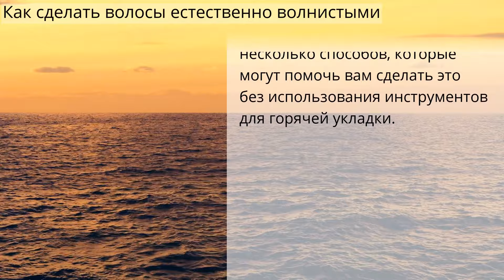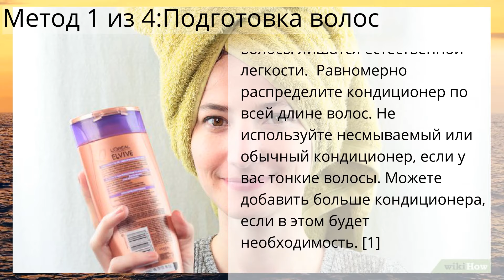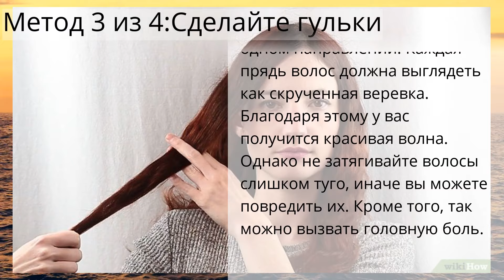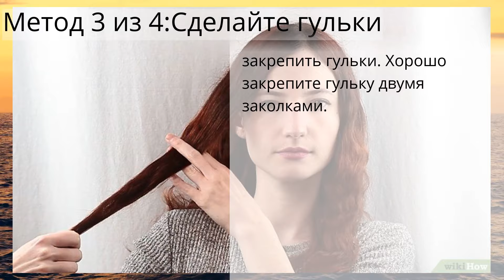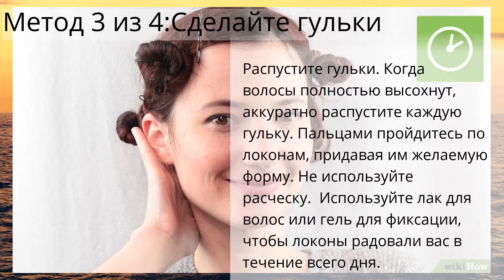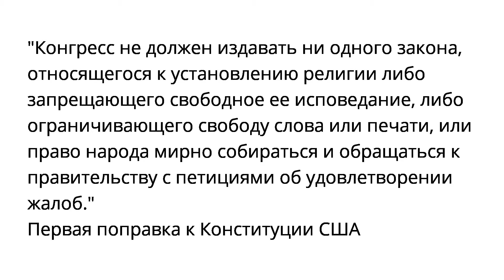Как сделать волосы естественно волнистыми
Метод 1 из 4:Подготовка волос
Метод 2 из 4:Заплетите волосы
Метод 3 из 4:Сделайте гульки
Метод 4 из 4:Используйте тряпичные бигуди